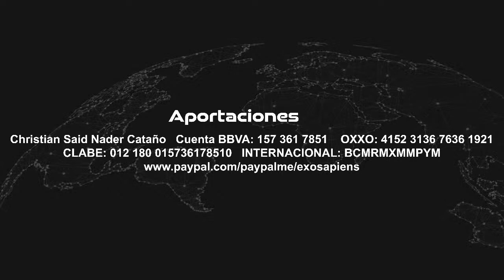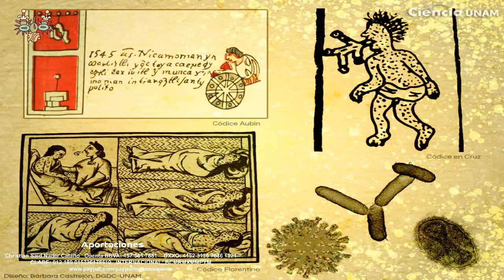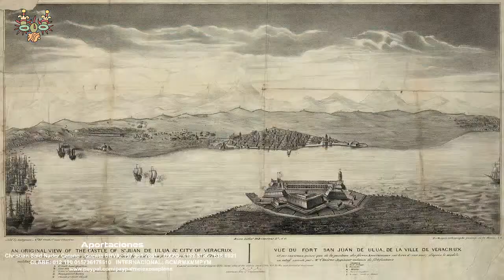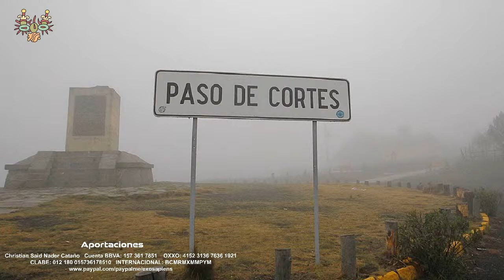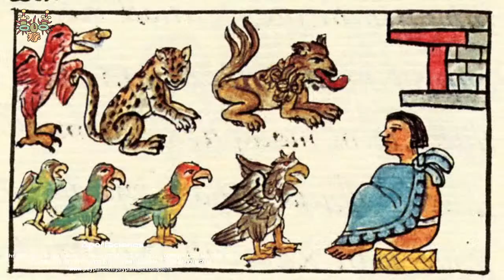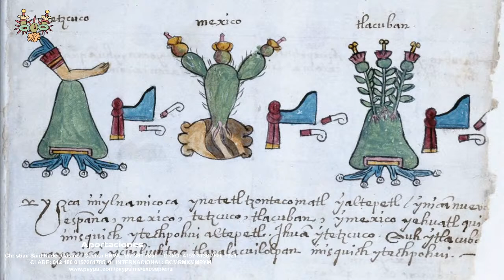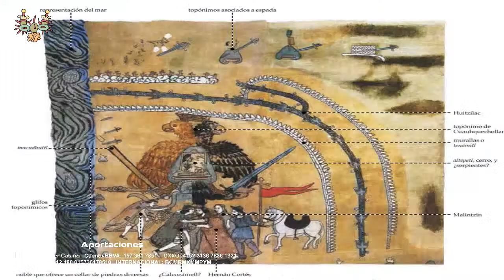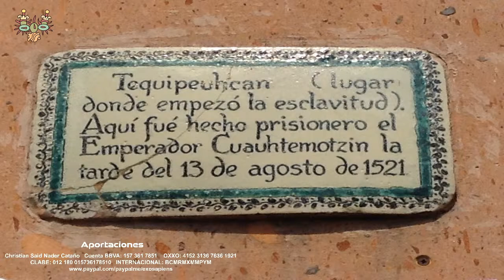Invasión Española y Resistencia I: Los Mexicas - Leyendas Rosas y Negras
Un profundo acercamiento a cada uno de los procesos de invasión, saqueo, exterminio e historicidio de múltiples culturas en los territorios de Mesoamérica, Oasisamérica y Aridoamérica. Mexicas, Mayas, Huastecos, Purépechas, Pames, Yopes, Zapotecas, Rarámuris... la irrupción española en los primeros años del siglo XVI generó una serie de hecatombes de las cuales muchas culturas jamás se recuperaron. Algunas desaparecieron, mientras que otras vieron sus identidades y tradiciones ancestrales vejadas, teniendo que subordinarse al nuevo régimen colonial tanto en lo religioso como en lo económico. Tres siglos después, el estado nacional mexicano continuó con el proceso colonial instaurado previamente desde Europa, adaptándolo a la modernidad.